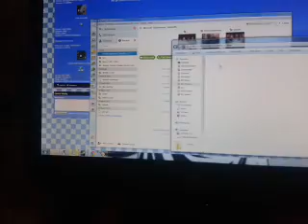HAPPY 20TH BIRTHDAY SONIC THE COMIC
My tribute to a comic book for children